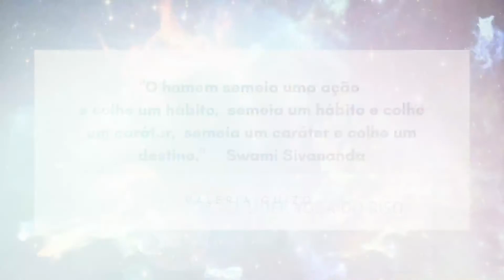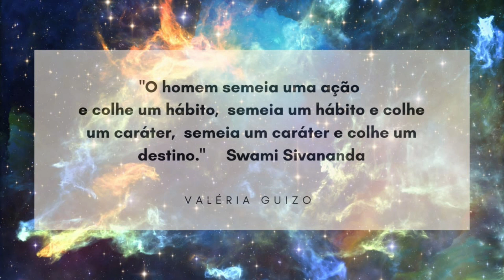Crie um Sankalpa - Propósito - e plante-o em terreno fértil da sua mente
Nesta meditação você saberá o que é Sankalpa e o como elaborá-lo.